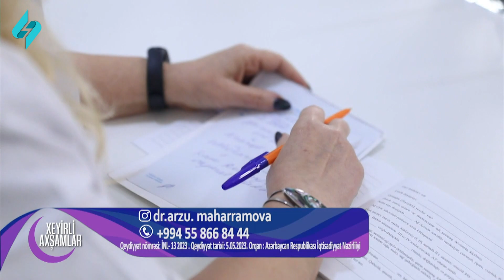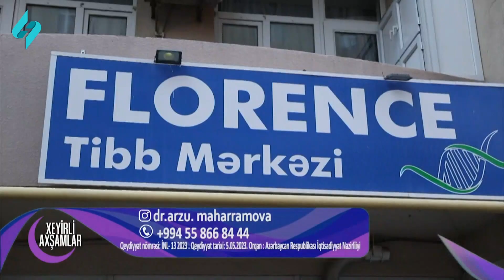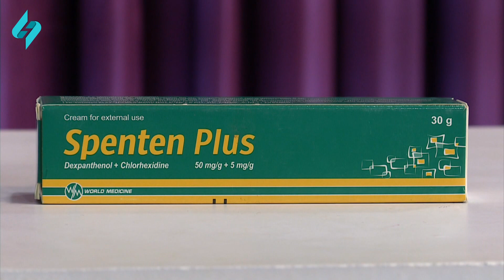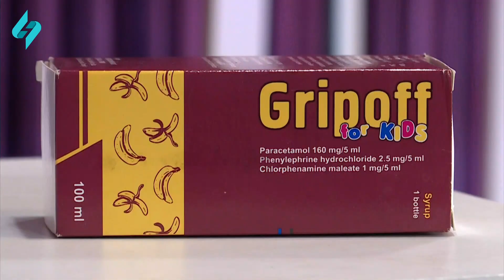Xeyirli axşamlar 29.01.2024